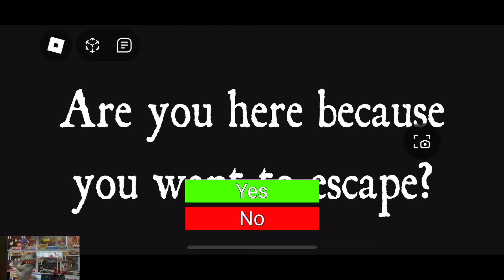Shark Puppet plays CHEESE ESCAPE CHAPTER 3!!!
After a year and a half HES BACK!!!